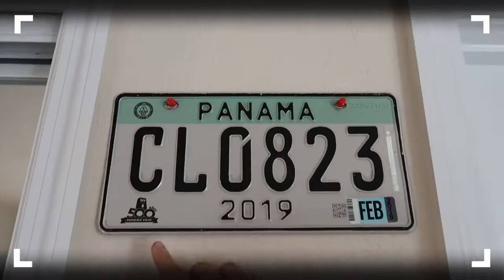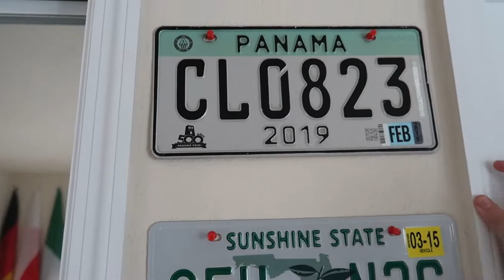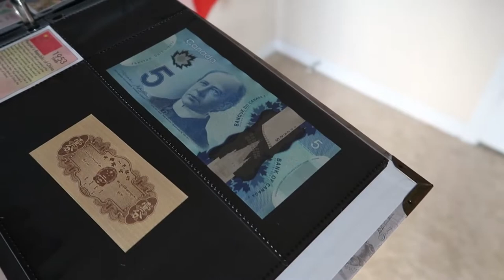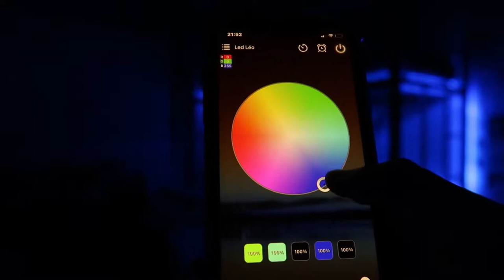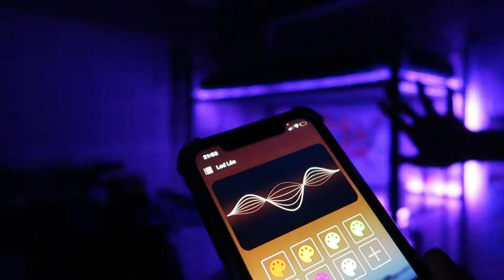TOUR PELO QUARTO NOS EUA - Lares e Lugares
Tour atualizado pelo quarto do Léo, um apaixonado por Geografia e História, que resolveu investir no espaço nessa quarentena.
Agora tem projetor num telão, luzes de LED, coleção de moedas e cédulas, além de novos mapas e até um pedaço real do Muro de Berlim.